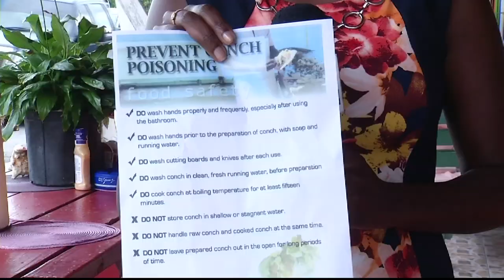CONCH POISONING UPDATE